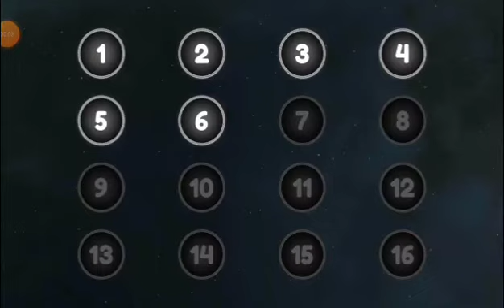Pataasin ang Level / Extreme Balancer / Salve Malaya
kelangan ng determination upang makaabot at makabalanse ng maayos at malagpasan ang pagsubok